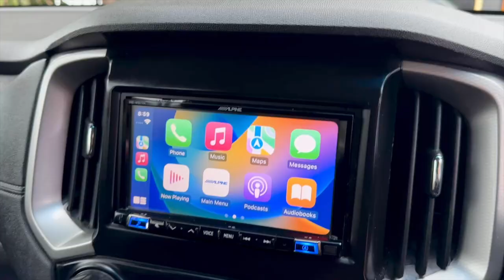MY17 HOLDEN COLORADO LS 4X4